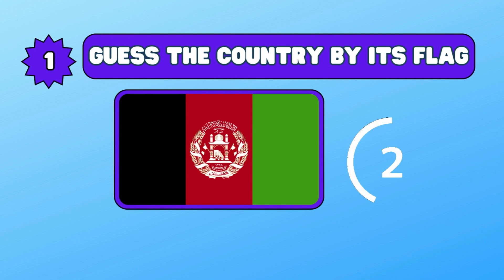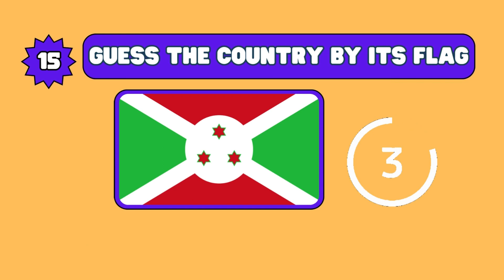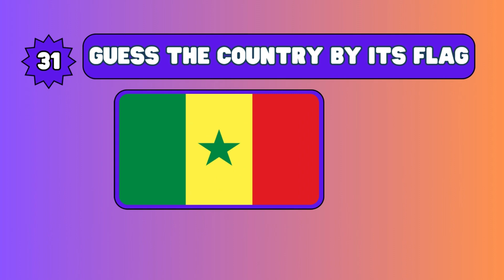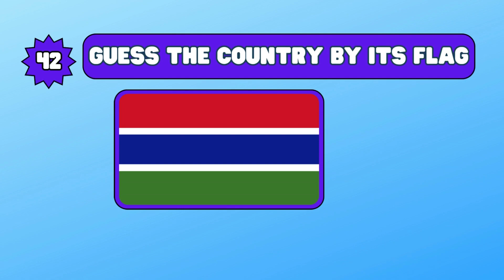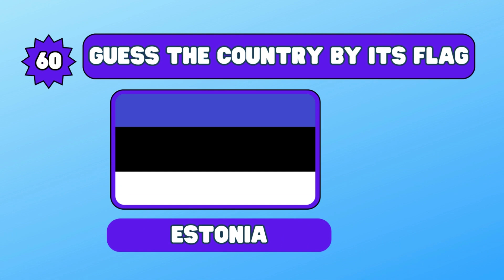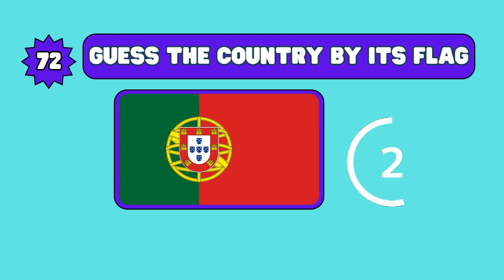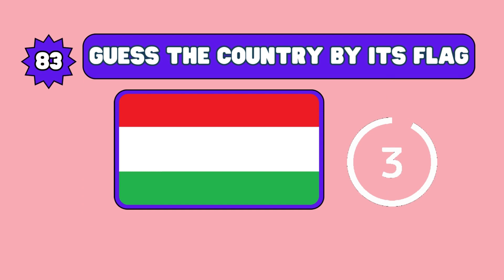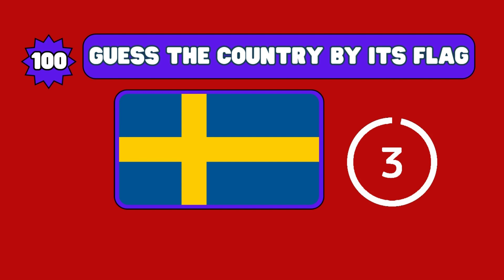🚩100 Flags of the World: Guess The Country By Its Flag🎌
In this quiz, you'll have to guess the country by its flag. From the iconic American flag to the beautiful flags of Europe, this quiz has it all. Test your knowledge of flags from all around the world and see who can get the highest score!

If you're ready to embark on a journey of knowledge wrapped in the joy of discovery, hit that subscribe button and ring the notification bell to never miss an amazing fact and trivia games. Let's explore the world, one fascinating fact at a time!"